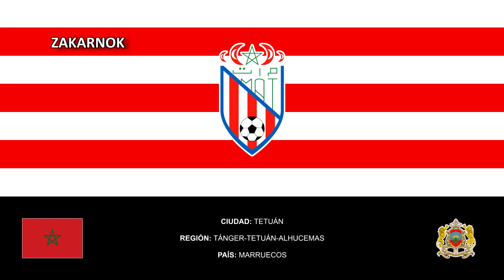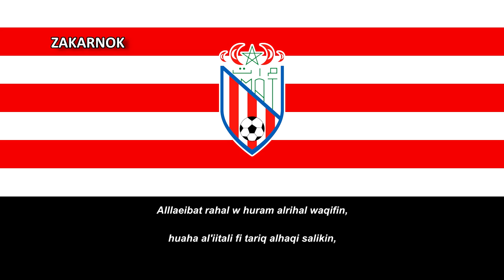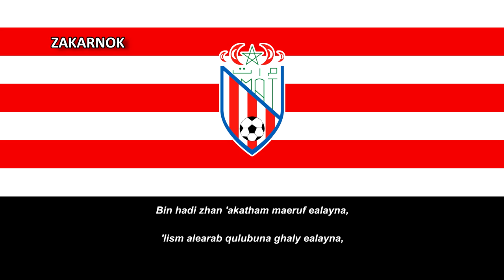Himno del Moghreb Tetuán (Hymne Moghreb Tétouan) (Oficial)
Página oficial del club:
El Mogreb Atlético Tetuán (árabe: المغرب اتلتيكو التطواني; conocido como Atlético Tetuán y también llamado Moghreb Atlético De Tetouan, acrónimo MAT) es un equipo de la Liga marroquí de fútbol de Tetuán. El club fue fundado en 1922 .

En 1922, Tetuán vio el nacimiento de uno de sus primeros clubes de fútbol, el Sporting de Tetuán y El Hispano-Marroquí. Un año más tarde ambos clubes se fusionaron para dar nombre al Athletic Club Tetuán. El Club Atlético Tetuán mantiene una estrecha relación histórica con el Atlético de Madrid.

La historia del club se divide en dos períodos: la creación del club en 1922 y la renovación del club después de la Independencia de Marruecos en 1956. Creado bajo el nombre Mogreb Atlético de Tetuán, tras unas temporadas adoptó el nombre de Acchourouk. A principios de la década de 1950 volvió a su nombre original, conservando también el escudo y los colores característicos del equipo. Desde la década de 1930, el Norte de Marruecos formaba el Protectorado español de Marruecos. Durante esa época el club jugó en la Primera división española 1951/52, tras ganar la Segunda División (grupo del sur) en la temporada 1950/1951. Después de la independencia de Marruecos de España, el club se dividió en dos clubes, por un lado el Club Atlético Moghreb con sede en Tetuán y por otro la Sociedad Deportiva Ceuta que se fusionó para formar el Club Atlético de Ceuta.

Después de la independencia, el club está bajo una nueva federación y compite en la D1, el primer campeonato nacional que organiza la FRMF. Desde entonces, el club ha jugado 14 temporadas en la élite y 34 en D2. En la etapa en la D2, el club ganó el campeonato en cuatro ocasiones en 1965, 1994, 1997 y 2005. También fue cuartofinalista en la Copa de Marruecos dos veces en 1965, eliminado por el Stade Marocain y en 1981 eliminado por el que fue finalista el CODM Meknès. El 28 de mayo de 2012 tras ganar por 0-1 al FUS de Rabat como visitante, se proclamó campeón de la Liga marroquí por primera vez en su historia. En 2014 volvió a repetir el título de campeón de la liga marroquí tras ganar en la última jornada, el 25 de mayo, al Renaissance de Berkane y aprovechar el tropiezo del Raja de Casablanca, que perdió como visitante ante el OC Safi.